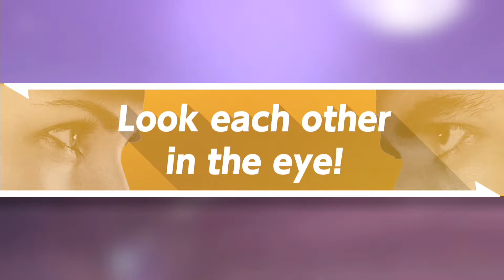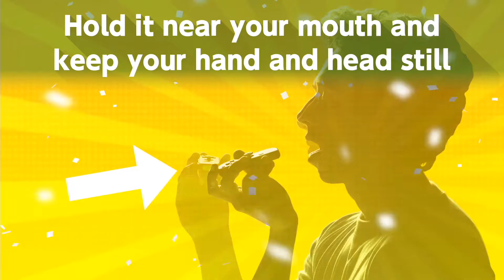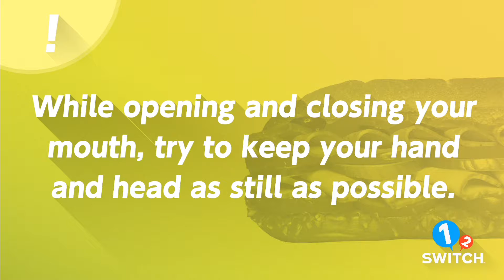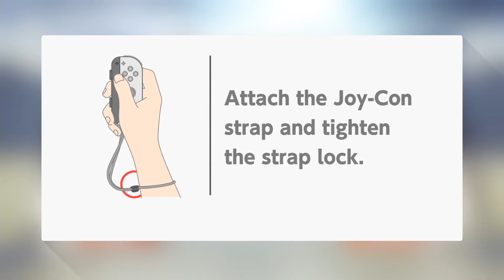2 Guys and a YeTTi: Eat That Sandwhich (1/2 Switch) - Part 3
This game tries to tell us what to do...and we do it. end of story